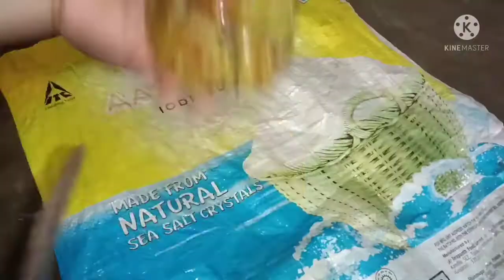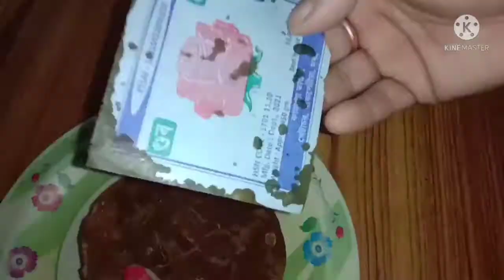ঔ টেঙাৰ মিঠা আচাৰ / Elephant Apple Sweet pickle recipe / pickle recipe .